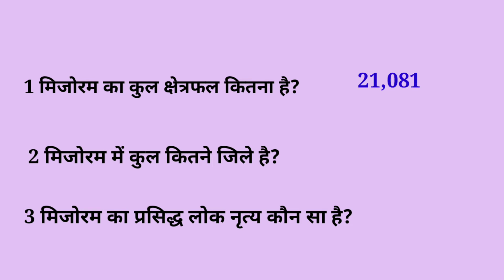Mizoram ka kul kshetrafal kitna hai Gk latest video 2020 | gk video 2020 मिजोरम में कितने जिले हैं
In this video we are going to learn 3 most important GK questions these are important for your competitive exams. So keep watching!

Keep supporting our channel.